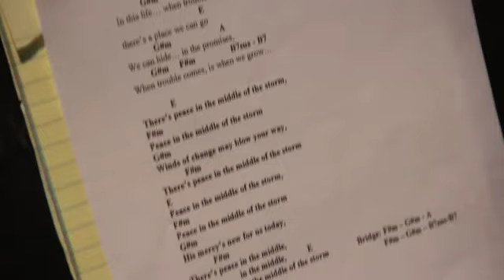RICH FOLK IN STUDIO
Maybe it's the impressive beards. Maybe it's the deep, raspy voices with the soulful undertones -- but whatever it is, listening to "Rich Folk" makes us feel like we're getting life advice from someone a lot wiser than us. It's music to listen to with a fire and an old photo album. But enough with all this emotional nonsense; press play to get to know our favorite folk band during a recent recording session at the Hurley music studio.